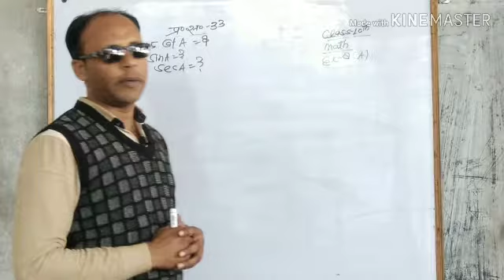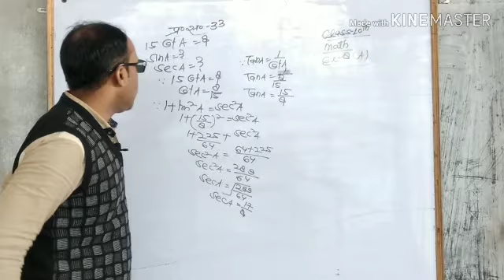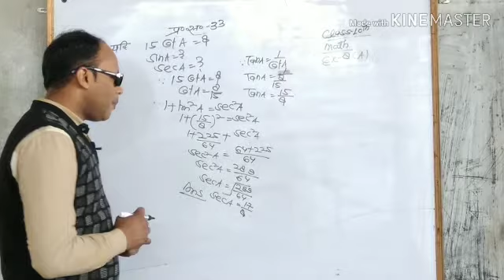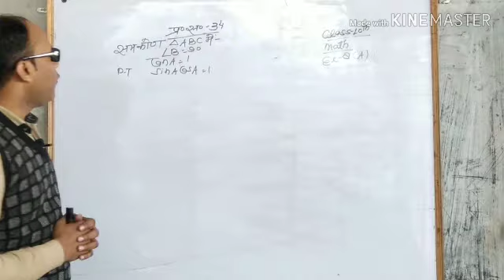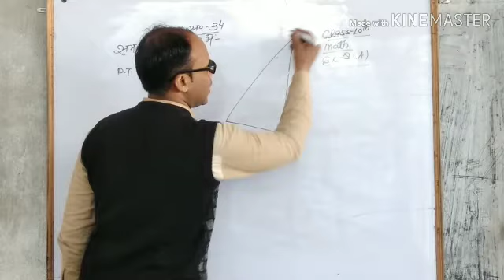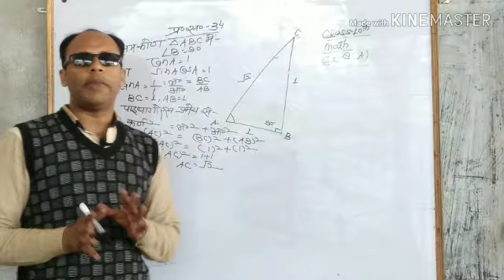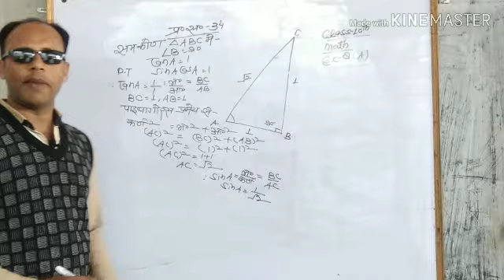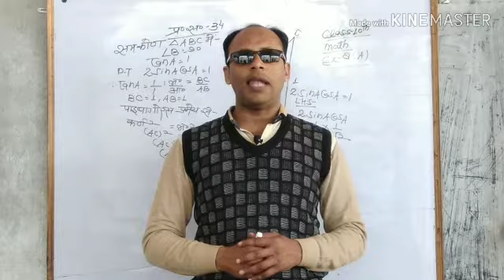Trigonometry Ex. 8A Ques 33 , 34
Class 10th UP BOARD, CBSE BOARD